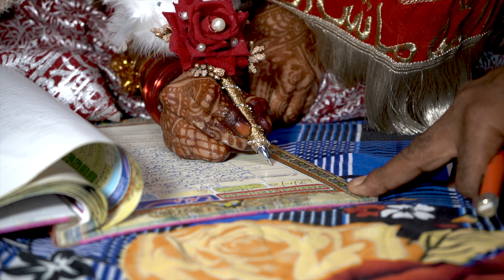Waddding Teaser 2024 | Nadeem & Farha 3D STAR Video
Waddding Teaser 2024| Nadeem & Farha 3D STAR Video dumka teaser 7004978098